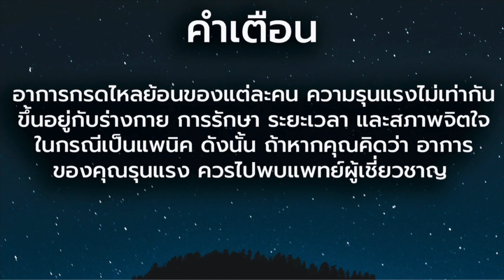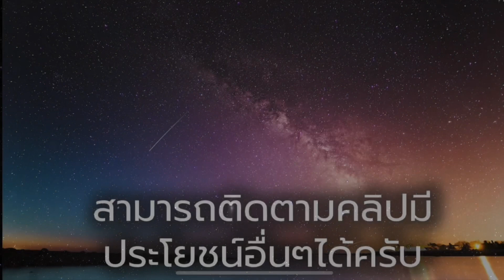เป็นกรดไหลย้อน ว่านหางจระเข้ กินได้ไหม? - วิธีรักษากรดไหลย้อน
วิธีรักษากรดไหลย้อน มีหลายวิธี ทั้งกินยา เช่น ทาน กาวิสคอน หรือ ทาน ยาลดกรด นอกจากนี้ การรักษาโดยปรับพฤติกรรมก็สำคัญ เช่น ไม่เอนตัวลงนอน หลังกินข้าวเสร็จ หรือไม่กินมื้อดึก แต่บางครั้งเราก็อาจจะละเลย หรือ หรือ ลืมไปว่า อาหาร การกิน ก็สำคัญ เช่น ผัก ผลไม้บางชนิด ก็อาจทำให้ กรดในกระเพาะ เพิ่มขึ้นได้เช่นกัน เราจึงมีคำถามแบบนี้เสมอเช่น กรดไหลย้อน กินอะไรได้บ้าง ห้ามกินอะไร คลิปนี้เรามาดูกันว่า ว่านหางจระเข้ ทำให้อาการกรดไหลย้อนแย่ขึ้นไหม กรดไหลย้อน อาการ วิธีรักษา

เดียวต้องแจ้งก่อนนะครับ สำคัญมาก
ว่านหางจระเข้ ถ้าจะกินจริงๆเนี่ย   กินที่เค้าแปรรูปให้แล้วนะครับ ถ้าไม่ชำนาญ ไปตัดกินเอง อาจจะไม่สะอาด
พอ หรือ มียางที่ทำให้เราคันได้นะครับ

คลิปนี้จะพูดถึงเนื้อของว่านหางจระเข้ และ น้ำเลยนะครับ
สรรพคุณของเค้าสามารถ
ช่วยรักษาแผลและลดการอักเสบแผลในกระเพาะอาหารรวมถึงในหลอดอาหารได้ครับ
นอกจากนี้ ยังช่วยให้ความเป็นกรดในกระเพาะ น้อยลงได้
และในบทความยังได้กล่าวว่า คนที่เป็นกรดไหลย้อน ไม่มีใคร แทบจะมีผลข้างเคียง
ที่เกิดจากการกิน ว่านหางจระเข้เลยครับ

ดังนั้น คนเป็นกรดไหลย้อน สามารถกิน ว่านหางจระเข้ โดยที่ไม่ต้องกังวลเลยครับ

อันนี้ส่วนตัวนะครับ
ผมคิดว่า ถ้าหากเราอยากรักษากรดไหลย้อนจริงจังเนี่ย เน้นปรับพฤติกรรมดีกว่าครับ
เพราะน้ำว่านหางจระเข้ ราคาค่อนข้างสูงครับ  แพงกว่ายาอีกครับ 555
เพราะน้ำว่านหางจระเข้ ก็มีหลายเกรด เผื่อเจอของไม่ดี ผสมสารเคมี อันนั้นก็ไม่ดีครับ
ถือว่าคลิปนี้ เป็นความรู้นะครับ แต่ถ้าใครมีทุนเยอะ ก็ลองนำมารักษา หรือ บรรเทาดูนะครับ